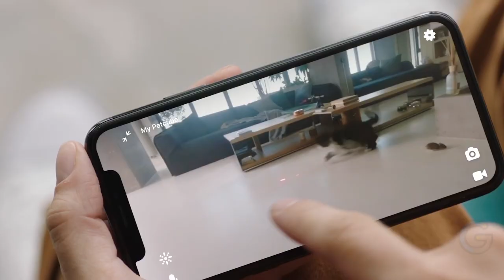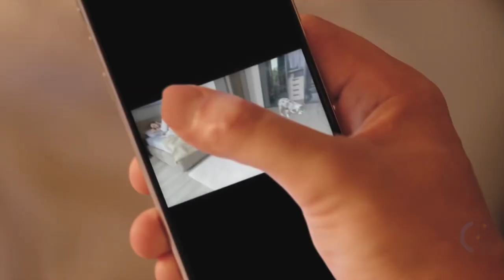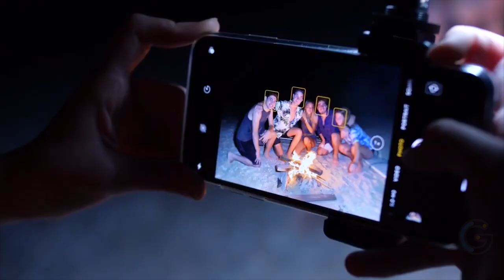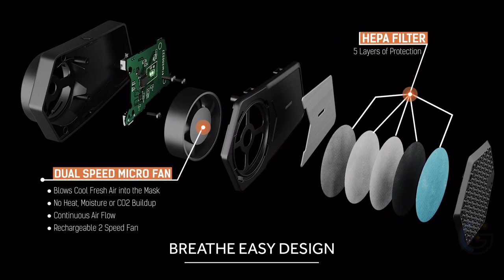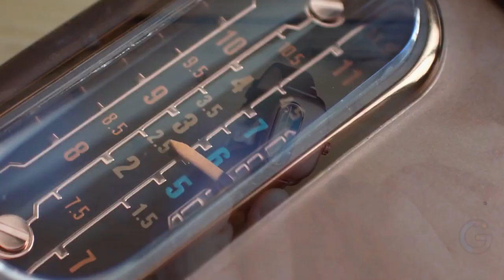Mind Blowing Gadgets On Amazon | Amazon Must Haves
A tiny piece of hardware with a curious personality or what about a Vintage technology-inspired mechanical watch with Seiko movement and custom display? Well, stick around because we have some very interesting picks for you today.

Timestamps and Products:

0:00 - Intro
0:22 - Petcube Play 2 Interactive Laser Pet Camera
1:10 - Pictar Work-from-Home Kit
2:09 - BULLET – Bluetooth 4.1 Earpiece + Charging Capsule
3:24 - Ricoh PENTAX VD 4×20 WP 3-in-1 binoculars
4:27 - SANDMARC Cinematic iPhone Camera Filters
5:36 - Satechi USB-C Multiport MX Adapter
6:33 - Schatzii TX3 sports mask
7:42 - Seal Shield Seal Silk Mini Glow™
8:39 - Segway Shredder Kit
9:34 - Ganymede Series 01 Bronze Timepiece
10:16 - flipper zero

We cover topics about gadgets on regular basis on our channel.